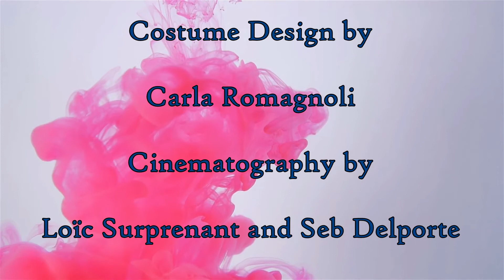Tormented Ballet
This video puts Andrew Wyeth's 'Christina's World' into motion and explores how bio-electricity galvanizes into discovering muscular intelligence. Light field setup with 50 lamps, thousands of feet of power cord, and careful visual effects in post. Shot with 3 cameras in 30 minutes once right after sunset, and then again just before sunrise the next morning.